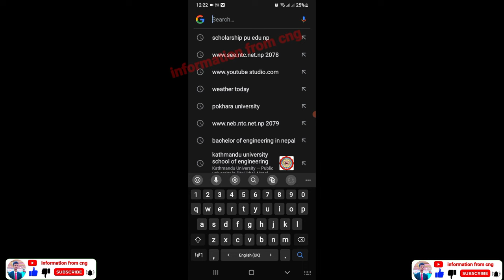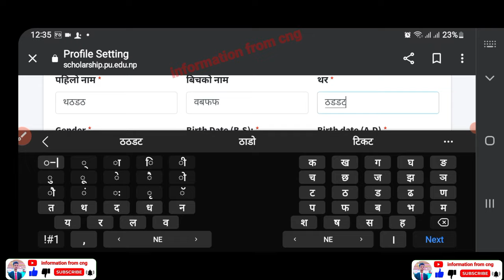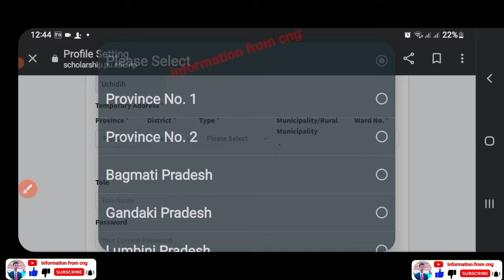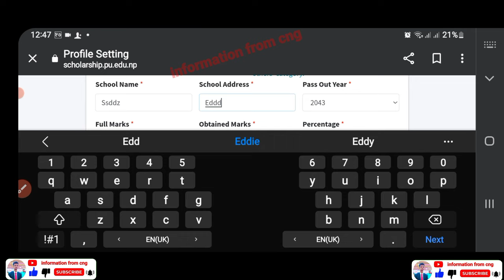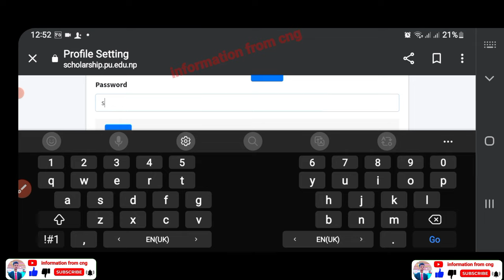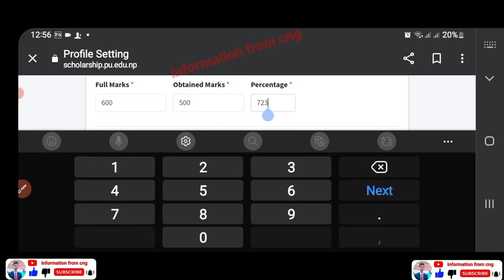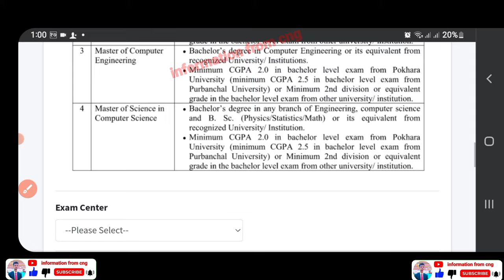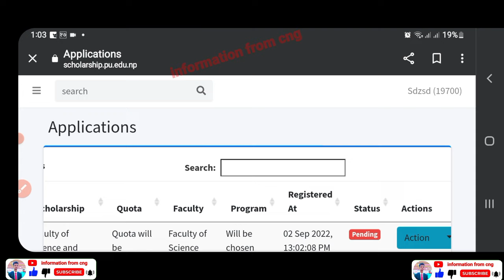pokhara University scholarship form यसरी भर्नुहोहस्